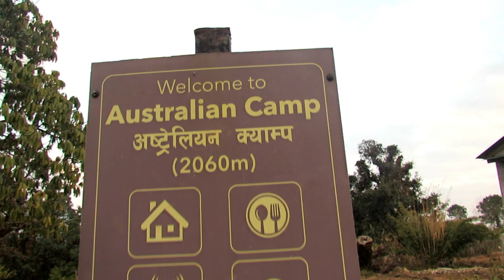धम्पुस हुदै अस्ट्रेलियन बेस क्याम्प !! VISIT IN AUSTRALIAN BASE CAMP || motovlog nepal 2019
CHANNEL !